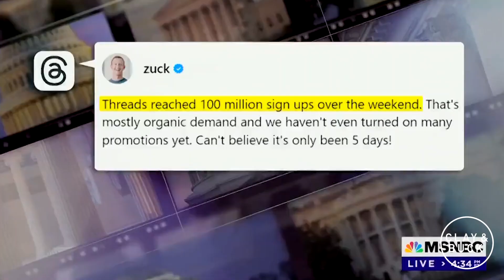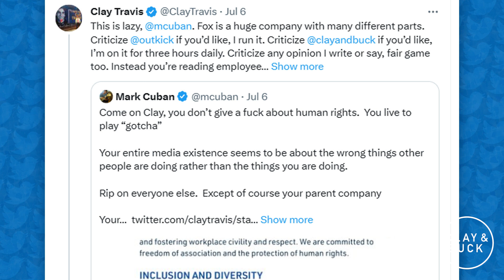Musk vs. Zuck Heats Up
Twitter works because of conflict, Threads looks like another left-wing echo chamber.